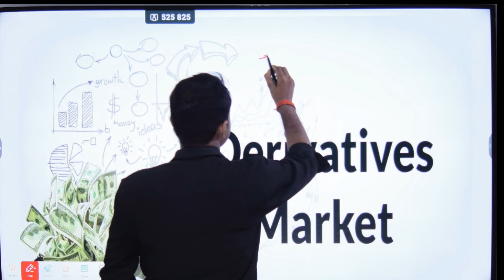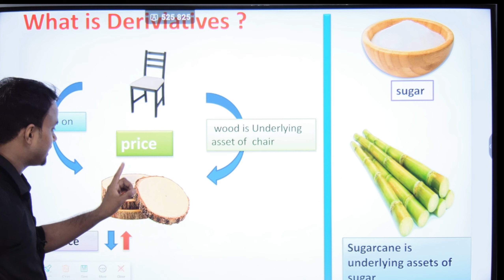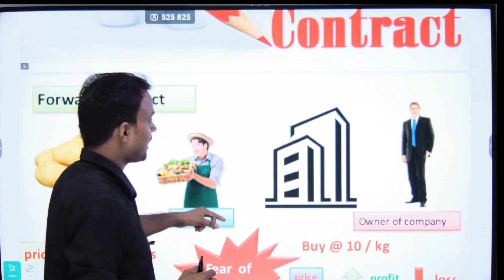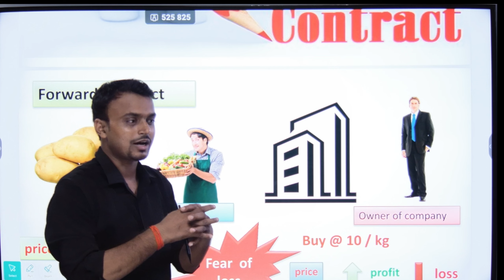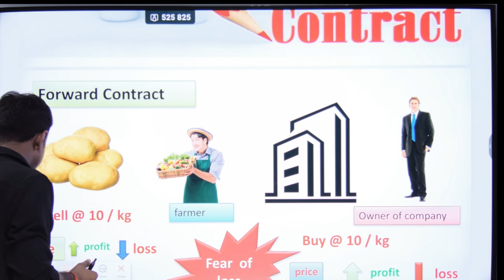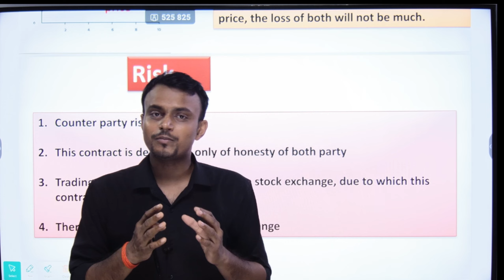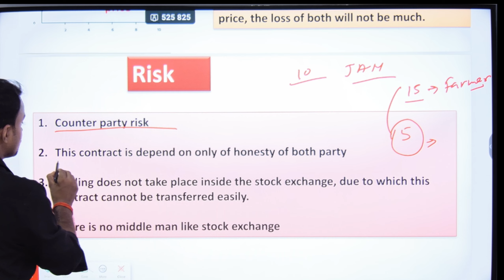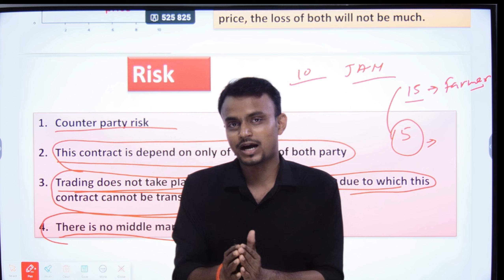What is Derivative Market ? | Forward contact क्या है?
What is Derivative contract ?